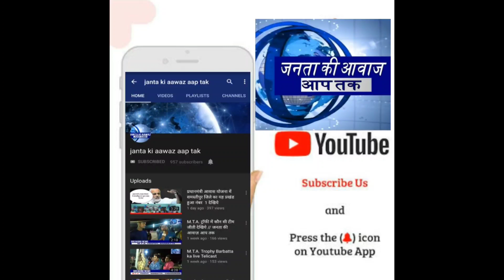G20 सम्मेलन पर प्रधानमंत्री नरेंद्र मोदी ने सभी देशों के नेताओं के समाने क्या कुछ कहा?